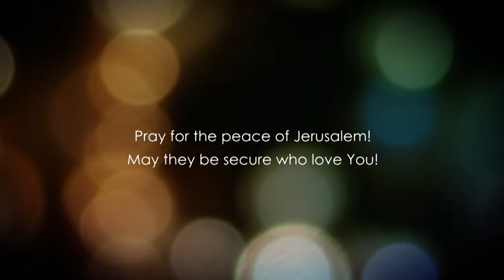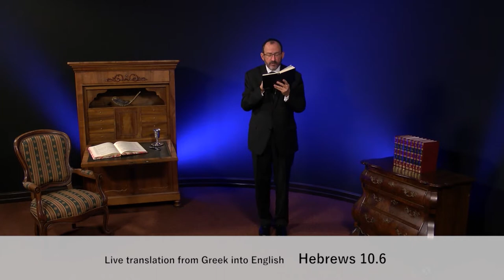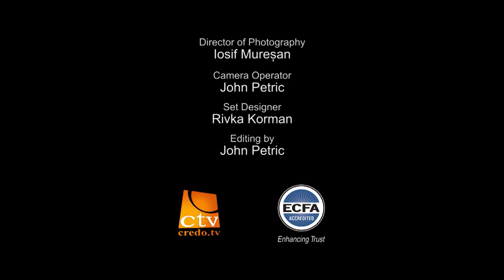До Євреїв, розділ 10.1 частина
Чи цікавлять вас Господні очікування? Чи ви молитесь, щоб вони відкрилися вам? Якщо все, що вас цікавить це ваші очікування, то знаєте що відбувається? Замість того, щоб бути в духовній війні проти ворога - ви стаєте співучасниками на його стороні.